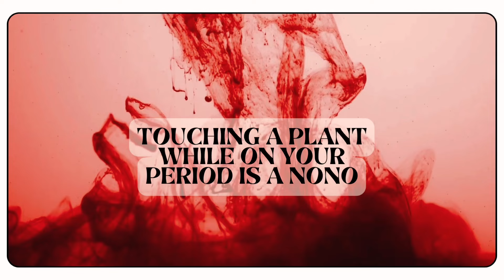Explore the Exotic: 11 Fascinating Facts About Thailand 🇹🇭✨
There are way more but this video would last an hour!!! Let me know if you want more!!

ANYWAYS LOB YOU!

Sincerely,
Your Tinglish girly ✨🇹🇭

Video taken with Cannon Powershot V10 + Iphone 12 Pro Max

Let’s connect!

🪴Frequently Asked Questions:

How old are you and where do you live?
I am 32 years old and I live in Bangkok Thailand 🇹🇭

What is your nationality and how old are you?
I am Thai Canadian and part Taiwanese and I am 32!

How old is Diana?
She is 6 years old